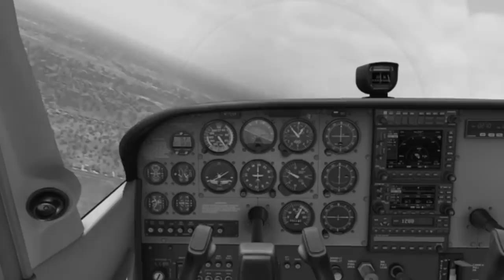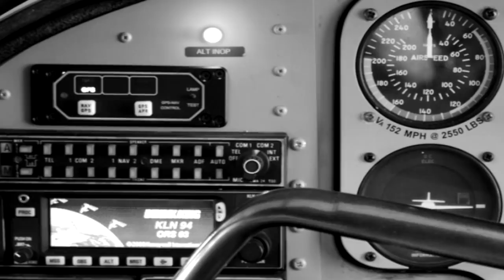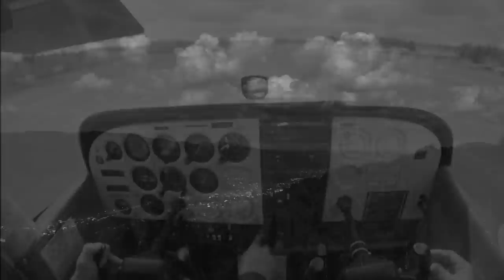64 zile - Cel Mai Lung Zbor Din Istorie